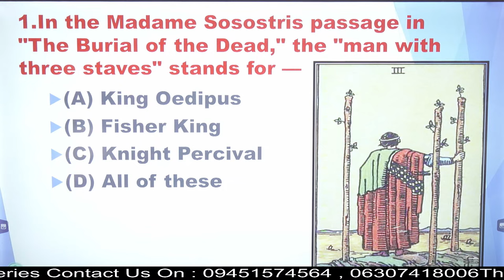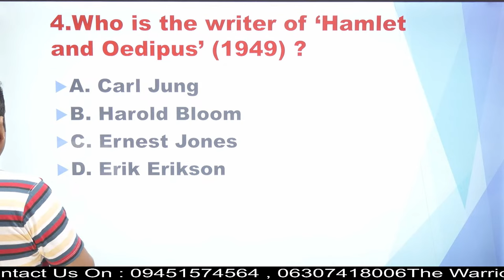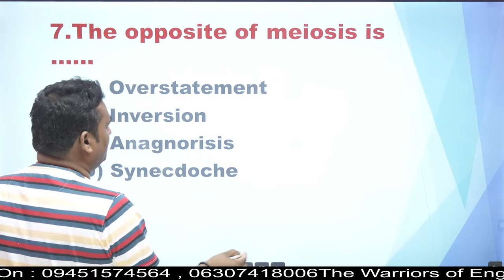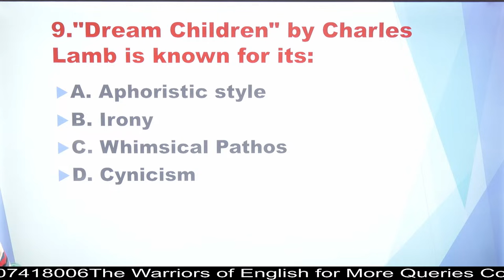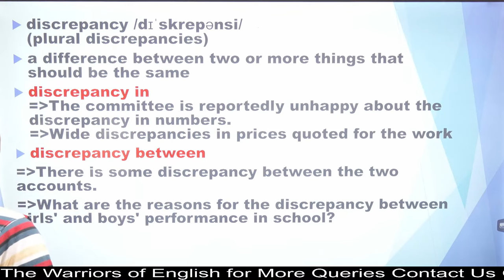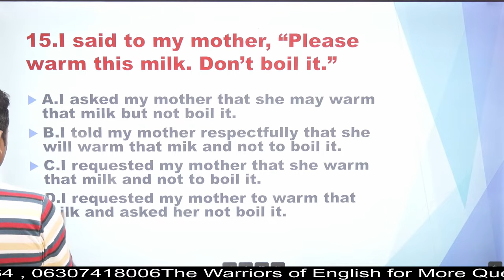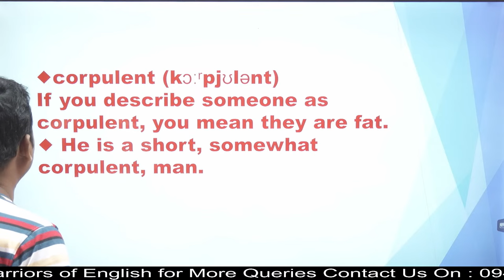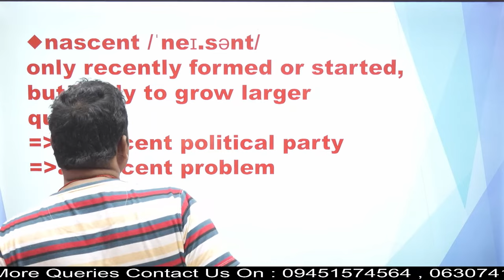LT GRADE ENGLISH | LT / TGT /PGT ENGLISH BY PANKAJ OJHA SIR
●Plz install the warriors of english  app from Google play store

●When registration is successful,
● make payment by clicking on your desired course banner by using various payment methods.

THE WARRIORS OF ENGLISH OFFER YOU ONLINE/RECORDED CLASSES  & TRICKS, FOR UP TGT/PGT & UP LT Grade.
👉 हम आपके लिए कंप्लीट कोर्स लेकर आए हैं। जिसके तहत हम आप को केवल वही देंगे जो आप के सलेक्शन के लिए जरूरी है । अगर आप हमारे बताए अनुसार पढ़ाई करते है तो हम आपकी सफलता की 100% गारंटी लेते हैं.